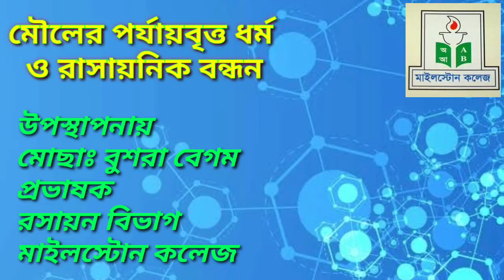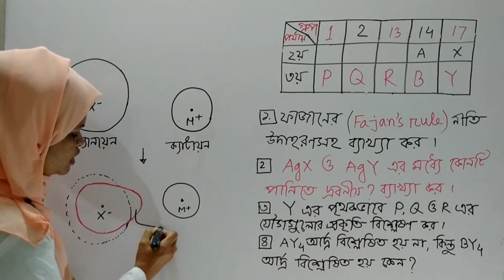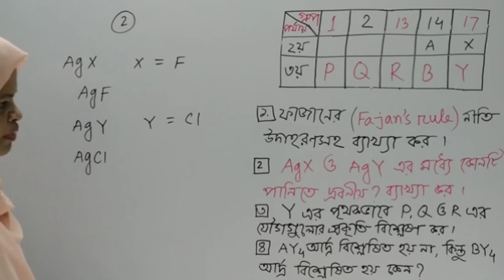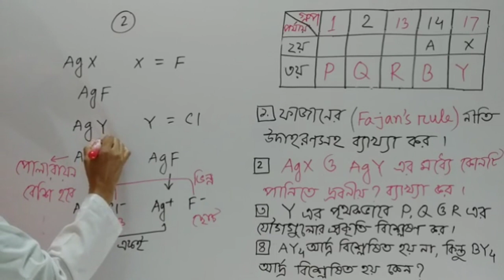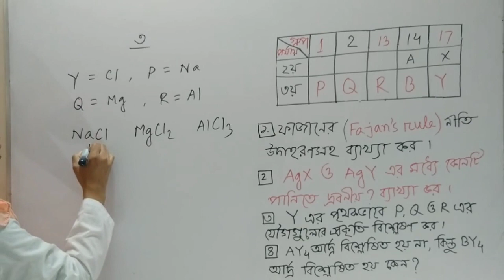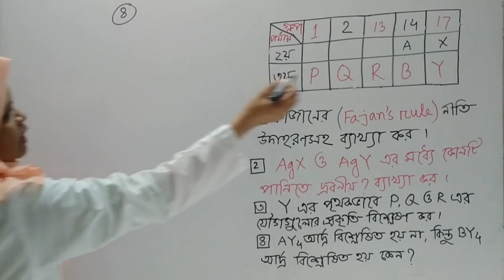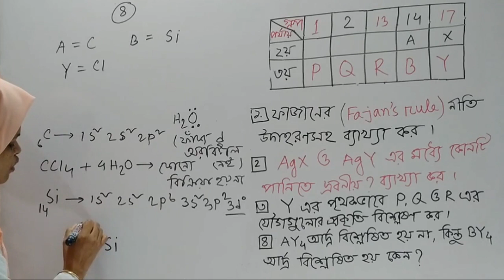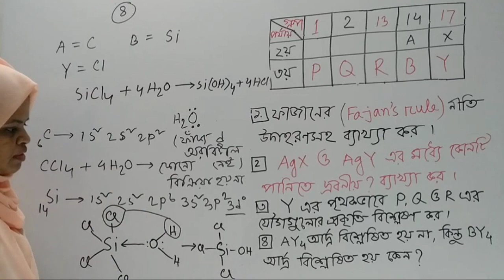সৃজনশীল প্রশ্নের সমাধান//রসায়ন প্রথম পত্র//৩য় অধ্যায়// বুশরা বেগম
পোলারয়ন, ফাজানের নীতির ব্যাখ্যা,আয়নিক যৌগের সমযোজী বৈশিষ্ট্যের ব্যাখ্যা, আয়নিক যৌগের পানিতে দ্রাব্যতার ভিন্নতার ব্যাখ্যা, কার্বন টেট্রাক্লোরাইড ও সিলিকন টেট্রাক্লোরাইডের আর্দ্র বিশ্লেষণের ভিন্নতার ব্যাখ্যা।